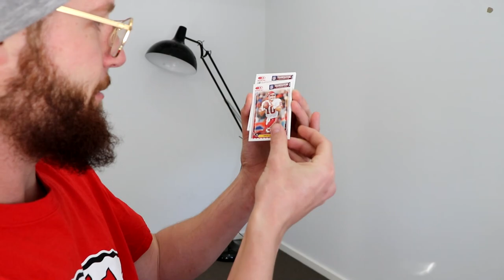Rugby Player Receives KANSAS CITY CHIEFS Fan Starter Kit From Subscriber!